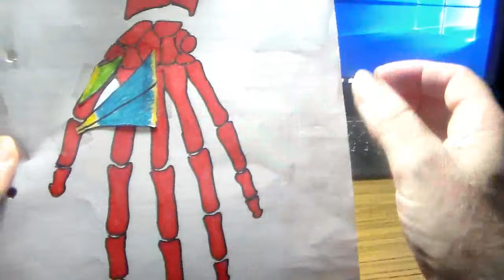Anatomia p-guitarristas, oponente del pulgar por CRGomez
oponente del pulgar